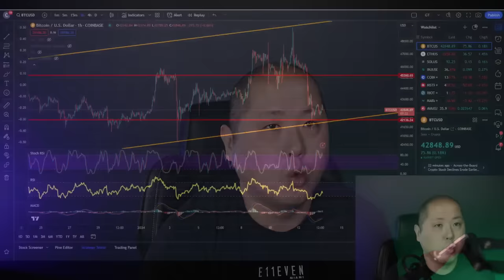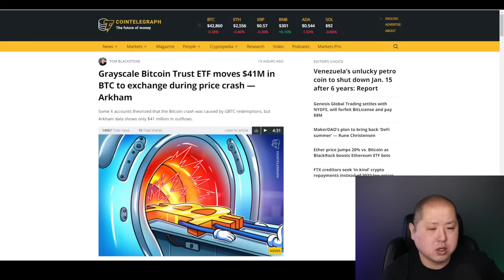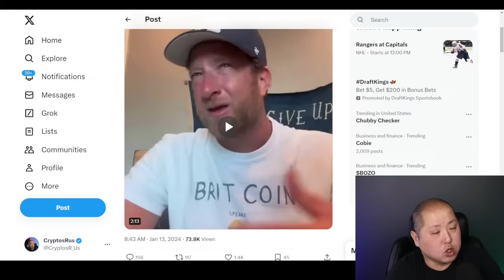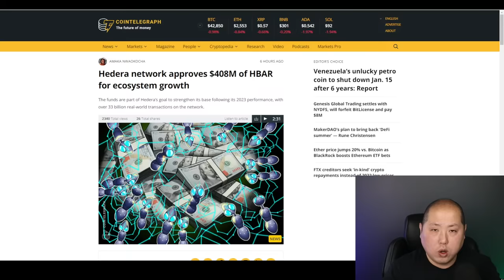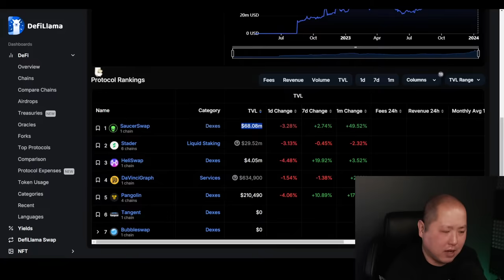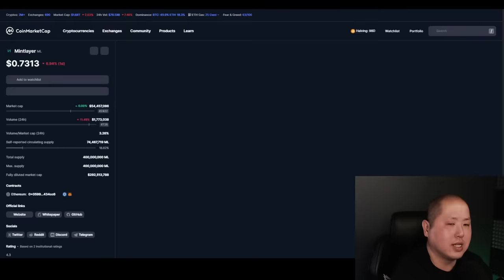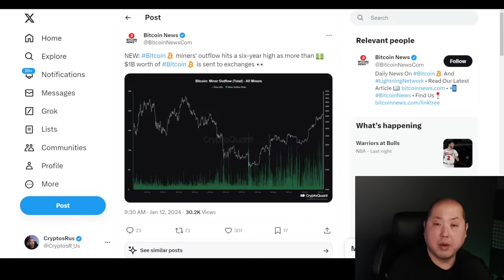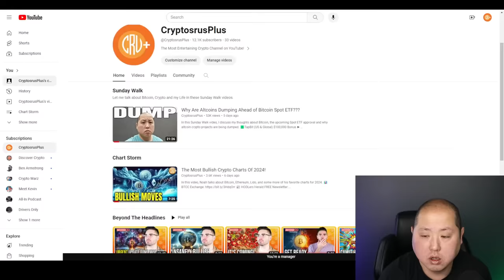Bitcoin Does This Every Bull Cycle...Here's Why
Today let's talk about Bitcoin's current drop and why it's normal.

0:00 Intro
0:45 Market Overview
1:40 ETF Trading
2:55 Trillions To ETFs
4:55 Vanguard Refuses
7:10 Miners Sell
9:45 Bitcoin Crashes
12:00 Dave Portnoy
13:45 Bitcoin Cycle
15:45 Altcoins Down
19:15 Hedera
21:45 Shib
22:30 Memecoins
23:35 Q&A